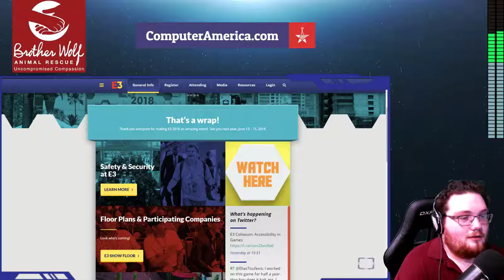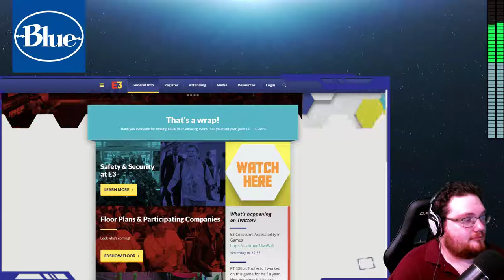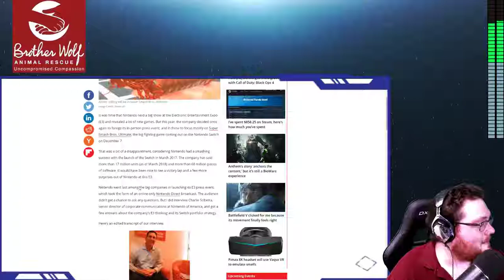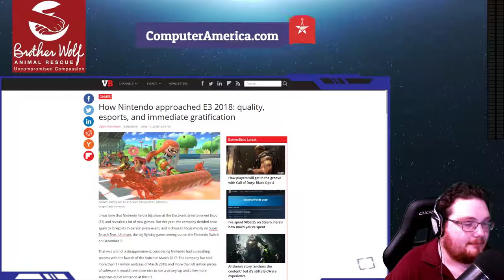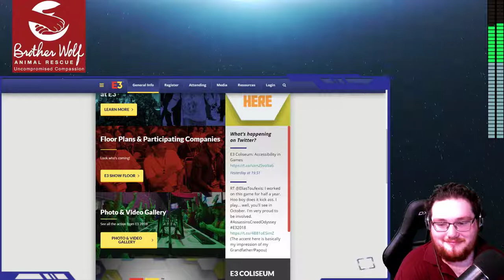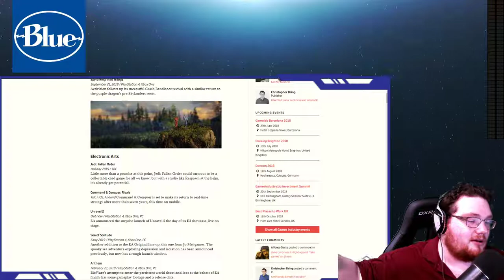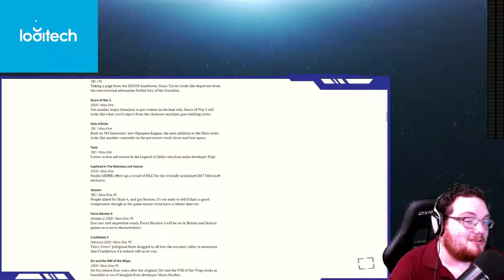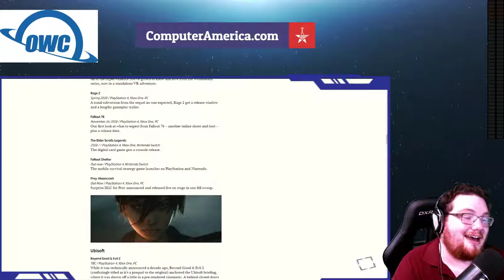The Totally Not Late, Still Relevant, Comprehensive E3 Roundup!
Both Segments: E3 Roundup w/ Popzara's Cory Galliher.
Cory joins us on the program, having attended the event, to talk about overall impressions, stand out titles, keynotes that fell short, etc. Expert commentary included!

Today's Topics Include:

Nintendo
EA
Xbox/Microsoft
Bethesda
Square Enix
Ubisoft
Sony/Playstation
Complete Games List